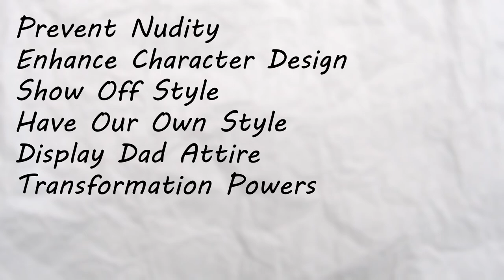Clothes in Video Games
Xalem becomes a fashionista and talks about the wonderful world of clothing.

Menu Theme - Crash Nitro Fueled
Relic Forest - Pokemon Colosseum
You’re the Star - Mario Party 4
I Believe - Persona 5 Royal